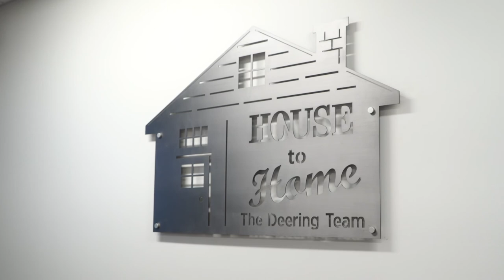Deering Team live on Wood TV8 | Safe practices COVID19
We are all about safety first! Check out what we are doing to make sure you safe at each of our showings.